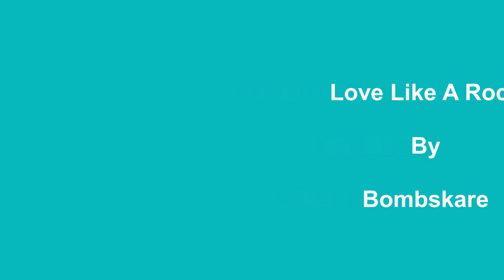Love Like A Rock - Bombskare